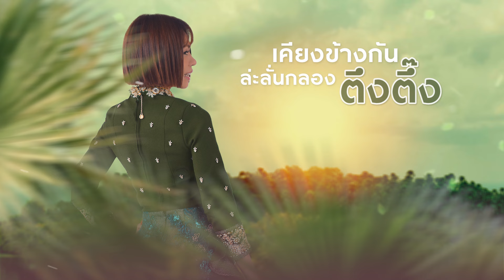รอพี่ที่คำชะโนด - จินตหรา พูนลาภ Jintara Poonlarp 「Official Lyric」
“เอ็ดในความเชื่อ และ ศรัทธาของ ปู่ศรีสุทโธ ย่าศรีปทุมมา”
รอพี่ที่คำชะโนด - จินตหรา พูนลาภ Jintara Poonlarp
ศิลปิน : จินตหรา พูนลาภ  Jintara Poonlarp
คำร้อง/ทำนอง : เพ็ชร รัตชาตะวัน
เรียบเรียง : สวัสดิ์ สารคาม
Copyright : C A T 9 S T U D I O
 Line : jtr-p
♪mv น้ำตาผ่าเหล้า - จินตหรา พูนลาภ ft. น้ําแข็ง ทิพวรรณ
♪mv กอดกกเป้า - จินตหรา พูนลาภ ft. สาวพอน
♪mv เมียในโอวาท - จินตหรา พูนลาภ ft. เนส พรอำนาจ
♪mv เจ็บบ่มีเสียง - จินตหรา พูนลาภ ft. น้ําแข็ง ทิพวรรณ
♪mv คิดฮอดสิบาปบ่ - จินตหรา พูนลาภ ft. แบม ไพลิน
mv บ่ต้องขอโทษ - จินตหรา พูนลาภ ft. แบม ไพลิน
♪mv บ่ต้องขอโทษ - ไอซ์ สารวัตร ft. VJ. เต๋า
เพลง : รอพี่ที่คำชะโนด

คำชะโนดโตนดครึม ใจไม่ลืม ไม่ลืมวันนั้น
สองเราเคยจุดธูปสาบาน อยู่ต่อหน้าศาลปู่ศรีสุทโธ อยู่ต่อหน้าศาลย่าศรีปทุมมา
ตราบฟ้าสิ้นดินสลาย เคียงคู่ใจ คล้ายคู่จอมนาคา
ปู่ศรีสุทโธ ย่าศรีปทุมมา รักอมตะ นับเวลาหลายพันปี

ตอนนี้อ้ายอยู่ที่ไหน ภาคใต้กลางเหนือออกตก
หูแว่วได้ยินเสียงนก จู๋จี๋ที่คำชะโนด
เขาควงคู่กันหวานหยด ไม่มีวี่แววเงาอ้าย
ไปอยู่ไสอ้ายจังไม่มา หลงอยู่ไสอ้ายจังไม่มา

ถ่าอ้ายล่ะอยู่ที่คำชะโนด ถ่าอ้ายล่ะอยู่ที่คำชะโนด
ใต้ต้นโตนดบ่อนที่เฮาเคยนั่ง เคียงข้างกันลั่นกลองตึงตึ๊ง
ตึงตึ๊ง ล่ะตึงตึ๊ง ตึงตึ๊ง ส่งตาซึ้งแม่นใส่กัน

คำสาบานสิ้นความหมาย หรือยังไงอ้ายจึงมิดจ้อย
บ่หลูโตนแหน่บ่คนคอย นั่งซึมเหงาหงอยน้อยใจ น้อยใจ
นั่งซึมเหงาหงอยน้อยใจ เสียใจ

วอนไหว้ปู่ศรีสุทโธ ไหว้วอนย่าศรีปทุมมา
ดลใจให้อ้ายกลับมา ตามคำสัญญาวันนั้น
สาบานดื่มน้ำศักดิ์สิทธิ์ ใกล้ชิดเสริมบารมี
กราบรอยนาคีนาคา ตราบรอยนาคานาคี

บ่มีล่ะข่าวคราวเลยอ้าย บ่มีล่ะข่าวคราวเลยอ้าย
ต้นโตนดสูงใหญ่ฮกครึม ใจอ้ายซางลืมสัญ